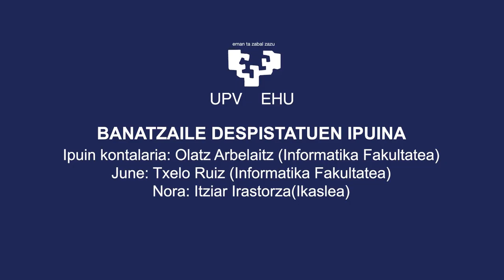Banatzaile despistatuak (algoritmoak azaltzeko ipuina)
Emakumeak Zientzian ekimenaren barnean UPV/EHUko Informatika Fakultateak LH 4, 5 eta 6 ko ikasleei algoritmoak azaltzeko grabatutako ipuina